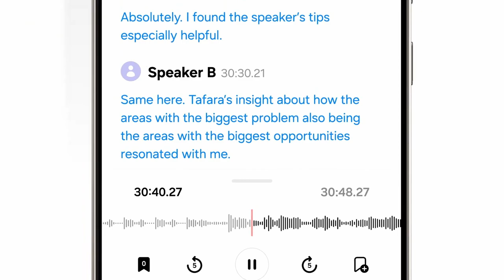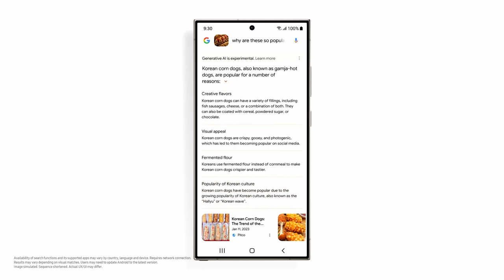Unveiling the Galaxy S24 Ultra: What's Different This Time?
Get ready to discover the latest features and improvements on the highly-anticipated Samsung Galaxy S24 Ultra. From its upgraded AI capabilities to its stunning camera quality, we'll dive into what sets this phone apart from its predecessors. Don't miss out on this exciting glimpse into the future of smartphone technology!
Explore the cutting-edge world of technology with the Samsung S24 Ultra and Galaxy AI!